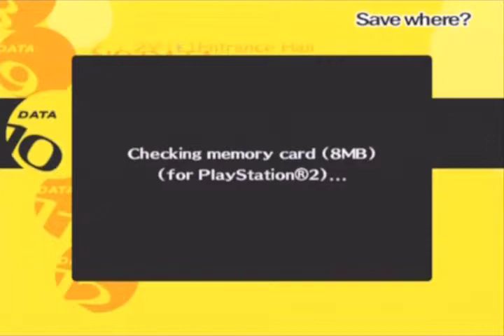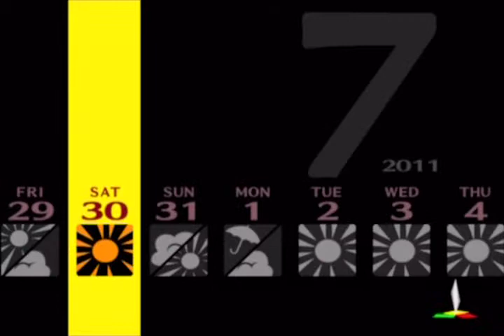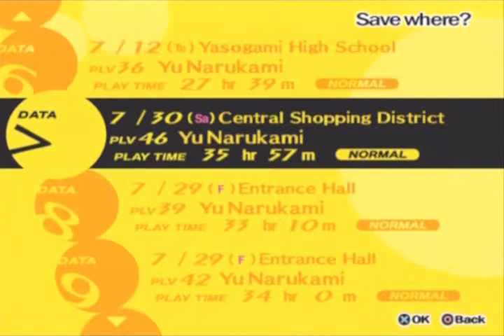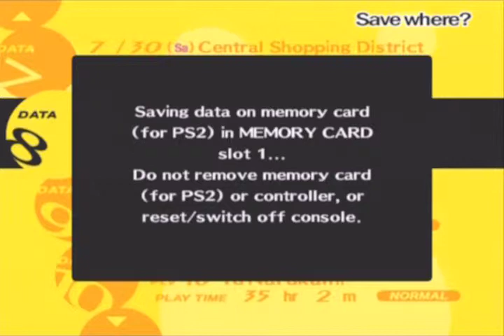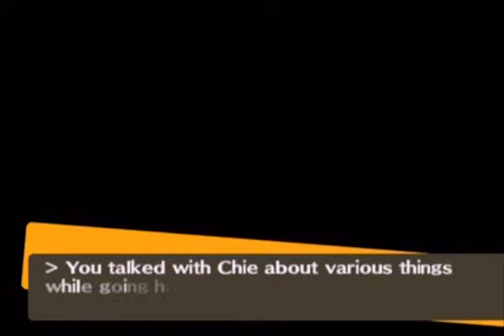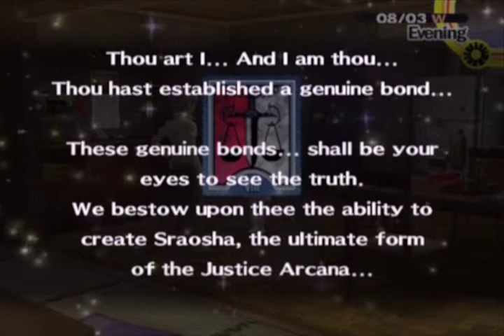Shin Megami Tensei: Persona 4 Part 57: Social Links 07/30-08/03 (Non-Comm)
Summertime Social Links!